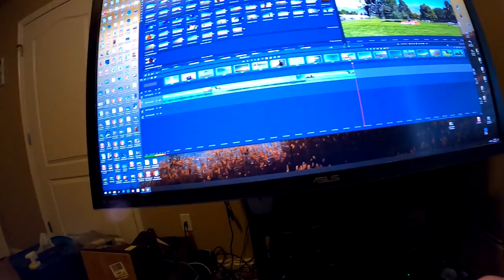World's Best Paramotor Pilot? How Can You Tell SUPERDELL Is Really #1?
Who is the best paramotor pilot in the world? This should be the very first question you ask when getting into paramotors.  Your life depends on getting the most accurate and honest information you can about paramotor training and equipment.  With

Everybody in this sport seems to be an expert now and happily, gives their opinion on everything... It's bad...  The LAST thing you want to do when getting into paramotor's is take advice from some random pilot who has no idea what they are doing...

When you watch me fly, it doesn't take long to see how much more skill I have than other people in the sport.  I don't say that to brag, but because it is VERY important to take into consideration the level of skill the person your talking to has.

When deciding who to take advice from, you want to make sure you are listening to the most honest, skillful, and experienced pilot in the sport.

Skill is easily the #1 thing you want to look for.  When you watch someone like me fly, the skill is obvious, and when you watch other people fly, the lack of skill is obvious...

This is important because that person is going to be helping you become a pilot!  You don't want to learn from someone who can't even fly themselves...

Does the 60 year old man who doesn't =want to do crazy maneuvers, need to learn from the #1 paramotor pilot in the world?

YES!! He does because skill directly translates into overall safety and fun.  Without having the right skills, you will always be a risk of getting hurt as well as you will not have anywhere near the level of fun.

One of the most common comments new people make is "oh I don't want to do any acro or anything I just want to fly straight and level and enjoy the sky".  About 85% of people say that but... it's false...

Most people don't think they want to crank hard turns or fly 10 inches off the ground dragging their foot in the sand until they start flying.

Once they start flying they realize just how safe and fun it is to perform light maneuvers, crank harder turns, and do a foot drag!

When someone learns from a truly skilled and experienced pilot, like me, they get a more real and fun experience flying paramotors.  First, they are far safer and second, they have a lot more fun!

If you learn from someone who doesn't have anywhere near my level of skill, you're putting yourself at serious risk of getting hurt, and you won't know it until it is too late...